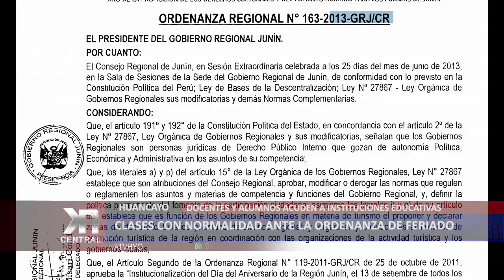CLASES NORMALES A PESAR DE ORDENANZA DE FERIADO